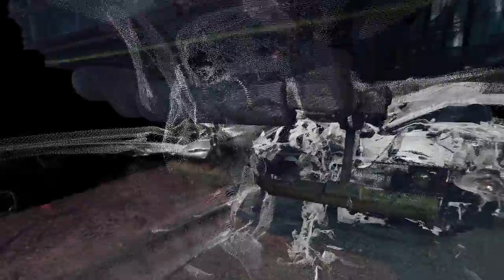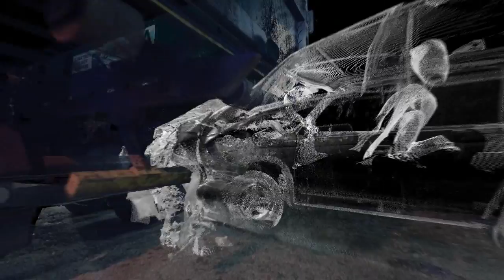Laser Scan of Truck Collision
SUV underride impact with the rear of a dumptruck.